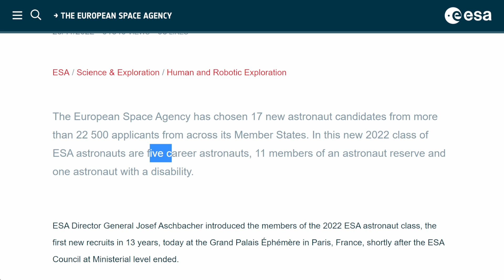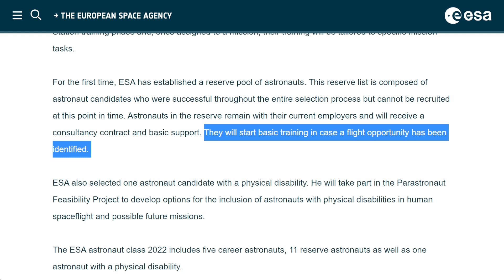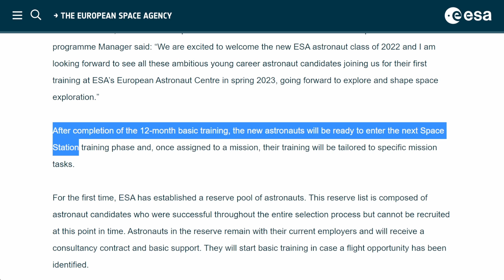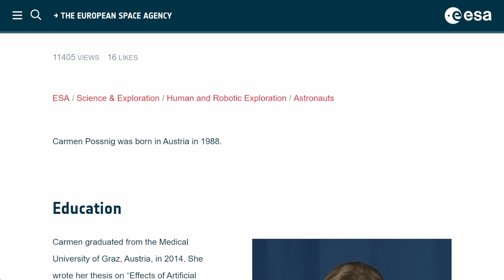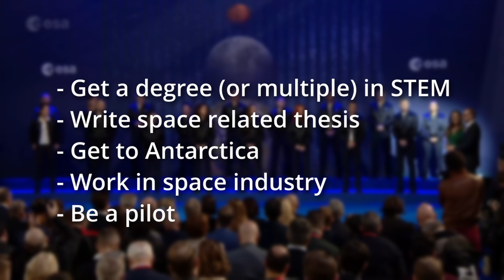New ESA Astronauts Finally Announced! FIRST AUSTRIAN WOMAN Could Fly To Space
November 23 saw the announcement of the astronaut class of 2022. Five career astronauts, 11 members of the astronaut reserve and one astronaut with a physical disability were presented to the public.

0:00 New European Astronauts!
0:49 For the first time: Parastronaut
1:41 The 5 career astronauts
3:14 The astronaut reserve
3:39 FIRST AUSTRIAN ESA ASTRONAUT!
4:23 Will the reserve ever be used?
5:23 Want to be an astronaut? Do this!